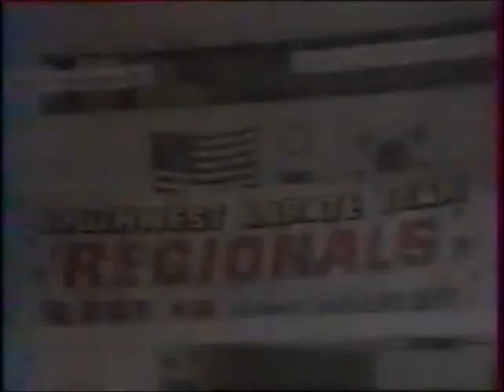Le chevalier lumière - La mama - Disney Club - TF1 - Dimanche 11 mars 1990 - Partie 1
Première partie de l'épisode "La mama" du Chevalier lumière diffusé dans l'émission Disney Club du dimanche 11 mars 1990.